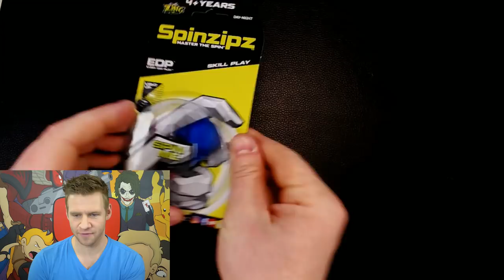The COLOR WHEEL ART CHALLENGE: 2 LIT 2 QUIT!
✄ Edited by Jazza

JAZZA'S OFFICIAL SOCIALS! - Follow/Sub ↴